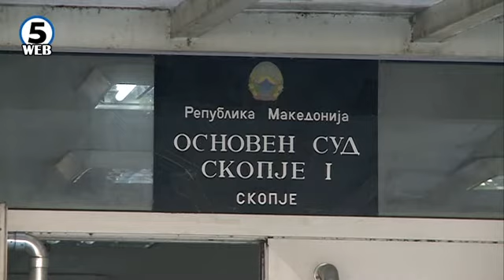Врховниот суд не донесе одлука за бомбите